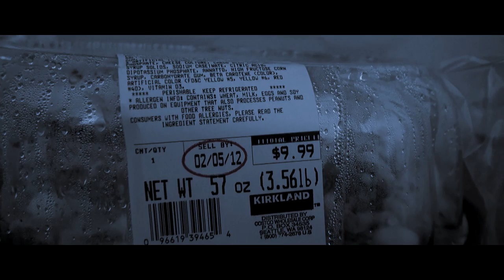Goodbye Red Velvet (Creature Short)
Today we say goodbye to a friend some may say we haven't known long enough... but, as we look to the future we move on with courage, determination, and less moldiness! Goodbye Red Velvet!

Filmed and Edited by: Danz
Crazy Cake Man: Kootra

Our Channels-